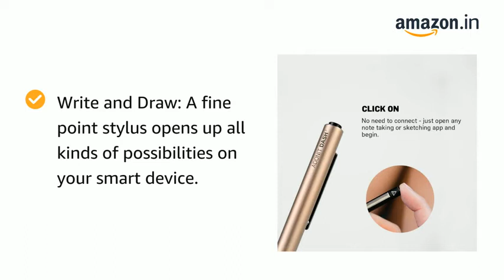Adonit Dash 3 ADJD3B Fine Point Precision Stylus for Apple/Samsung/Most Touchscreens (Black)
if you want to buy it